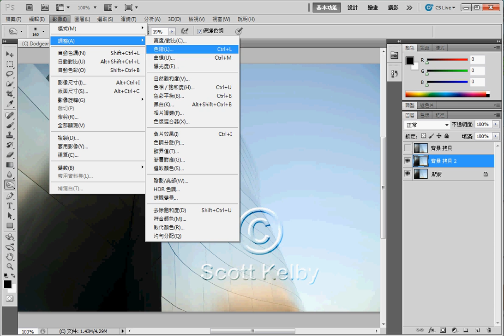Photoshop修圖 -8 明暗階調調整第一部分